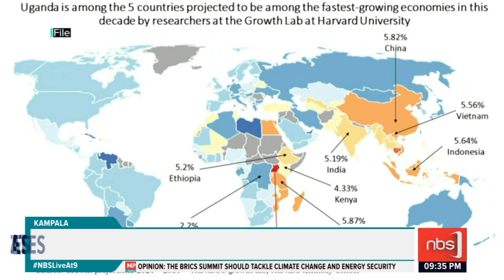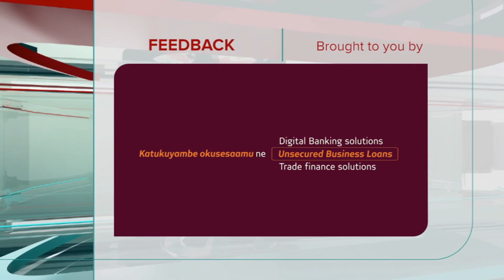Uganda's 7th Economic Growth Forum | NBS Live At 9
The economy is susceptible to shocks -delegates